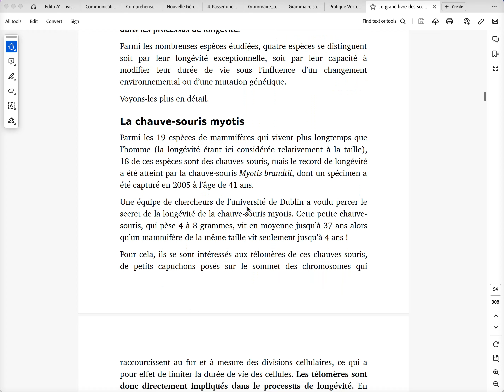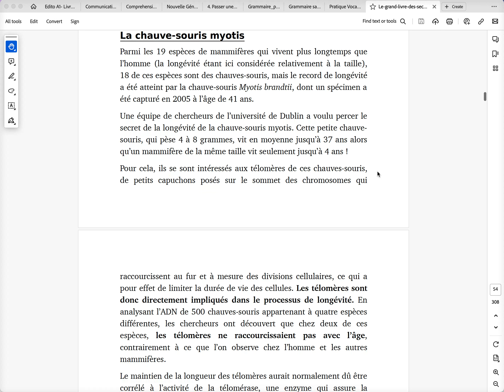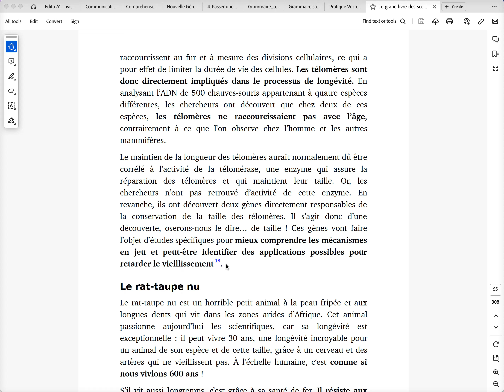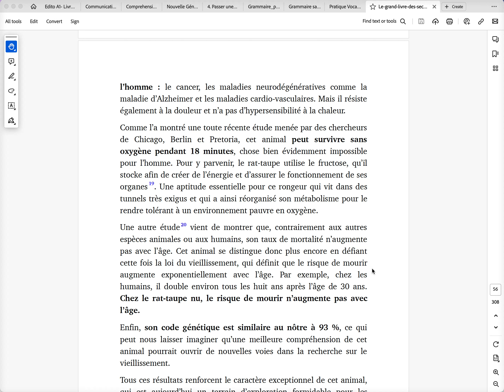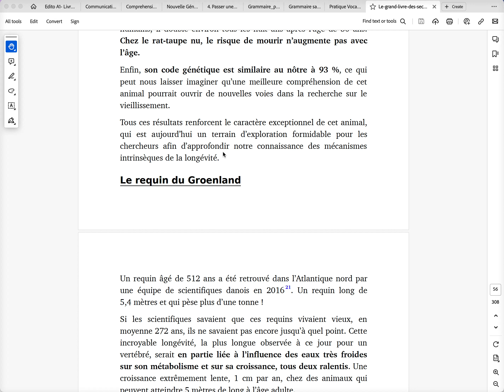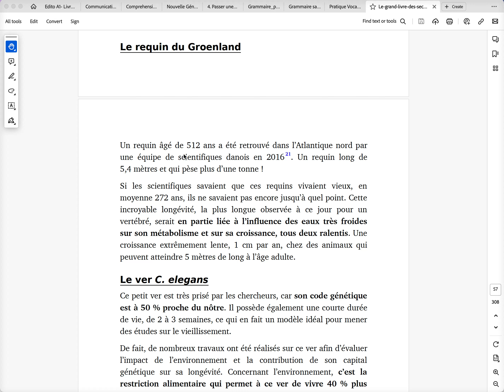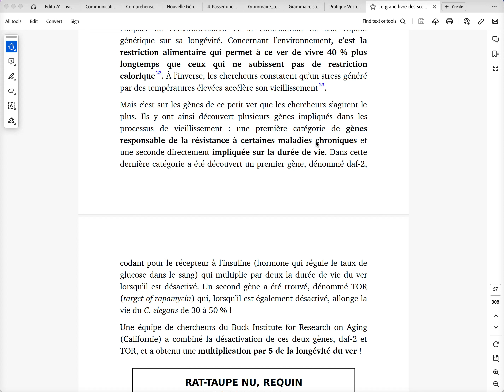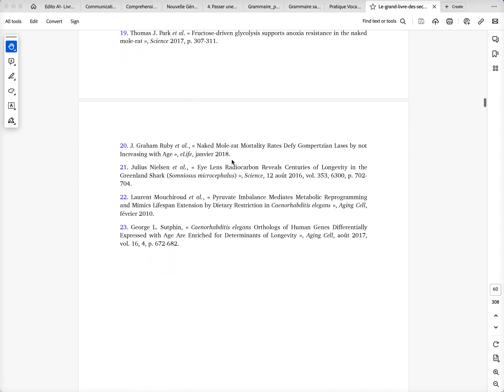Cinquième partie - La longévité - Learn French from the comfort of your home.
In today's fast-paced world, the pursuit of excellence extends beyond mere technical skills. Whether in the realm of business, education, or sports, individuals and teams are recognizing the pivotal role that mental fortitude plays in achieving remarkable success. This is where tailored mental coaching services step in, offering a transformative approach to optimizing performance and well-being.

Business:
In the corporate landscape, mental coaching has emerged as an indispensable tool for nurturing leaders, enhancing teamwork, and fostering innovation. Seasoned mental coaches work hand-in-hand with executives to develop emotional intelligence, resilience, and effective communication. By addressing stress management, decision-making under pressure, and work-life balance, mental coaching empowers professionals to navigate challenges with a clear and focused mindset, leading to heightened productivity and organizational growth.

School:
The demands of modern education can be overwhelming for students at all levels. From academic pressures to social dynamics, young minds often require guidance to navigate these challenges successfully. Mental coaching in schools goes beyond traditional academic support, focusing on building self-confidence, study skills, and emotional regulation. By equipping students with tools to manage stress, set goals, and cultivate a growth mindset, mental coaches contribute to holistic development and improved academic performance.

Sport:
Athletic excellence is not solely defined by physical prowess; mental resilience is equally crucial on the path to victory. Mental coaching in sports is all about honing focus, managing pre-game nerves, and cultivating a winning mindset. Athletes work with mental coaches to optimize their performance by visualizing success, developing routines, and effectively coping with setbacks. This strategic mental conditioning can mean the difference between an average performance and reaching the pinnacle of one's athletic potential.

In all these domains, the value of mental coaching lies in its tailored approach. Coaches collaborate closely with individuals and teams to identify specific goals, challenges, and aspirations. Drawing from an array of psychological techniques, these professionals craft personalized strategies that empower clients to overcome obstacles and unlock their full potential.

In a world where stressors are abundant and the quest for excellence is ceaseless, mental coaching offers a beacon of hope. By integrating psychological insights with practical tools, it propels individuals and groups toward enhanced performance, resilience, and well-being. Whether in the boardroom, classroom, or on the field, mental coaching stands as a guiding force, enabling individuals and teams to not only achieve their goals but to thrive in the face of adversity.